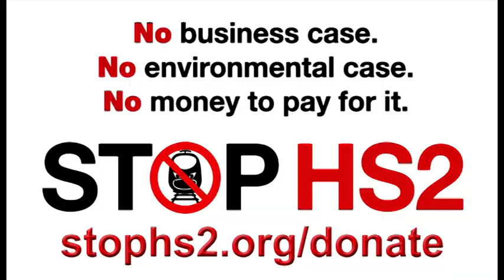Wildlife Trusts issue damning report about HS2's effects on environment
...then HS2 Ltd appear to claim to know more about wildlife than the Wildlife Trusts!
James Waterhouse reports for BBC1 London, 15th Jan 2020